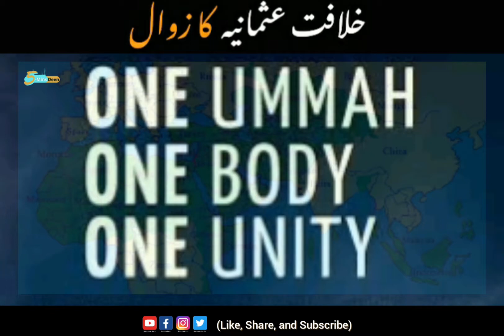Khilafat e Usmania ka zawal ki Wajohat - Mufti Taqi Usmani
Reason behind the decline of the Ottoman Caliphate - Mufti Taqi Usmani

خلافت عثمانیہ کا زوال کیوں ہوا ؟ اس کے پیچھے کون سے عوامل تھے؟ بین الاقوامی طاقتوں نے مسلم غداروں کے ساتھ مل کر امت مسلمہ کی پشت میں چھرا کیسے گھونپا؟ تمام سازشیں کی وجہ؟ شیخ الاسلام مفتی محمد تقی عثمانی صاحب